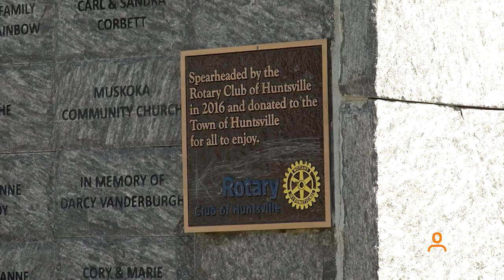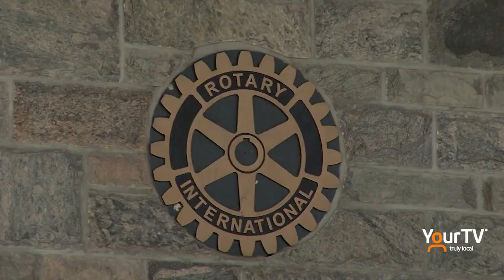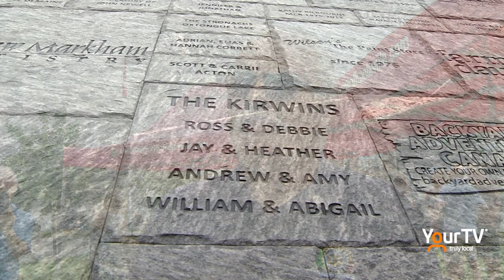Remembering Ross Kirwin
The community of Huntsville is remembering Ross Kirwin